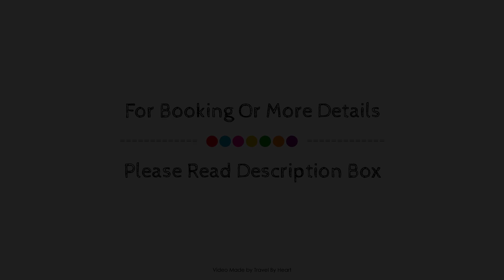Los Lirios Hotel Rural - Adults Only, Lanzarote, Spain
About Property:
Los Lirios Hotel Rural - Adults Only is conveniently located in the popular Tías area. The property has everything you need for a comfortable stay. Free Wi-Fi in all rooms, daily housekeeping, private check in/check out, Wi-Fi in public areas, car park are there for guest's enjoyment. Comfortable guestrooms ensure a good night's sleep with some rooms featuring facilities such as flat screen television, clothes rack, linens, sofa, towels. Enjoy the canoe, hiking trails, wind surfing, snorkeling, golf course (within 3 km) before retiring to your room for a well-deserved rest. No matter what your reasons are for visiting Lanzarote, Los Lirios Hotel Rural - Adults Only will make you feel instantly at home.
Searching For
1. Los Lirios Hotel Rural - Adults Only - Lanzarote
2. Los Lirios Hotel Rural - Adults Only - Lanzarote Virtual Tour
3. Los Lirios Hotel Rural - Adults Only - Lanzarote Rooms
4. Los Lirios Hotel Rural - Adults Only - Lanzarote Amenities
5. Los Lirios Hotel Rural - Adults Only - Lanzarote Videos
6. Los Lirios Hotel Rural - Adults Only - Lanzarote Offers
7. Los Lirios Hotel Rural - Adults Only - Lanzarote Deals
Audio Credit:
Track Title: Reasons To Hope
Artist: Reed Mathis